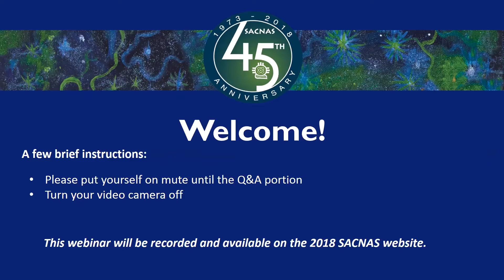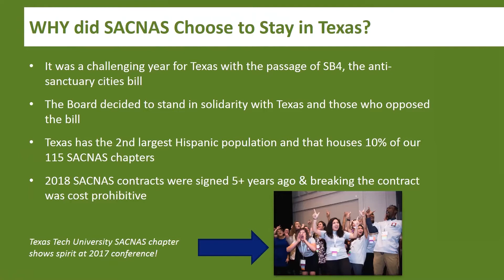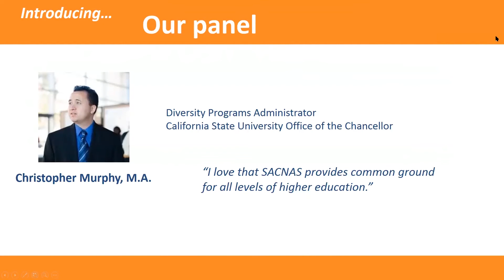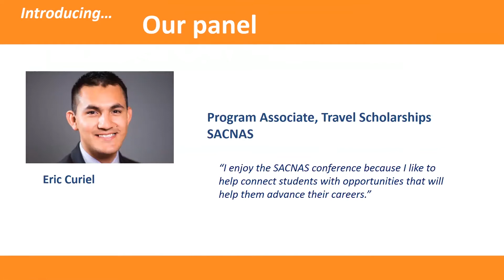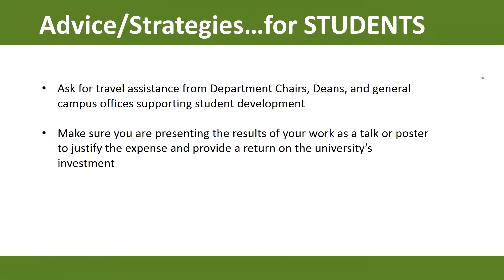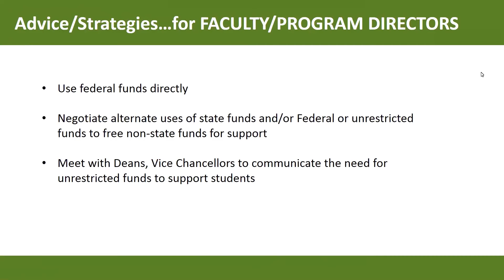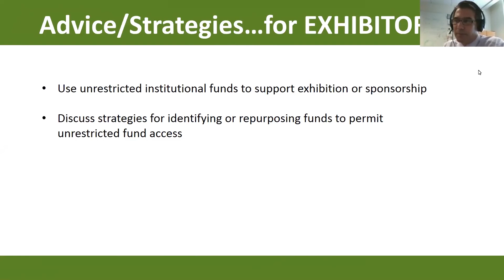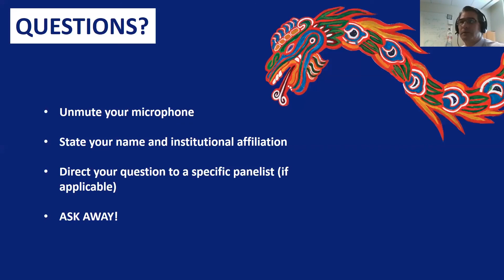2018 SACNAS + AB 1887 + You (UC)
Hear from SACNAS staff and member experts about strategies and ideas for attending 2018 SACNAS. Learn more about the AB 1887 legislation